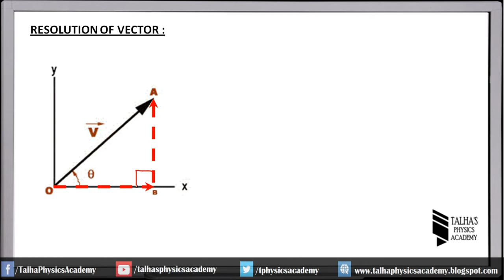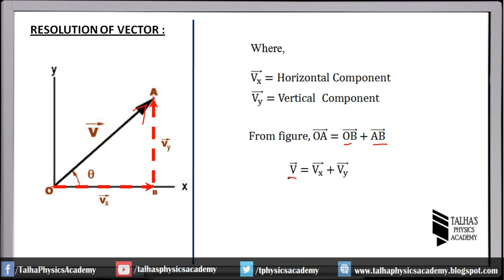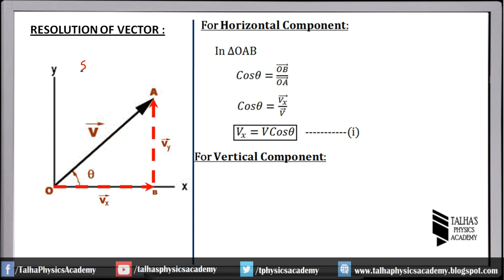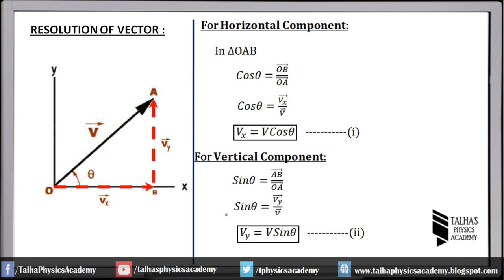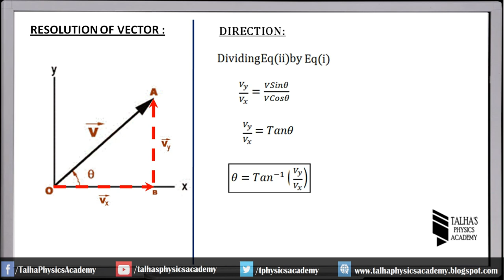Vector Resolution: Finding the Components of a Vector | Class 10 | Talha's Physics Academy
Class 10 Physics : Chapter No. 5 Vectors
1. Resolution of vector into its components
2. expression of horizontal and vertical component
3. Direction of vector using components
4.Magnitude of vector using its components